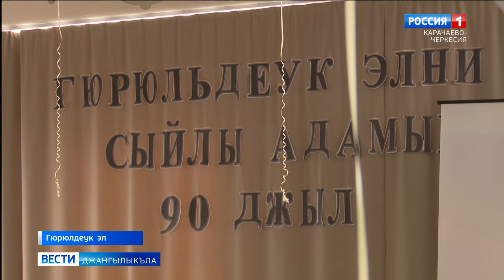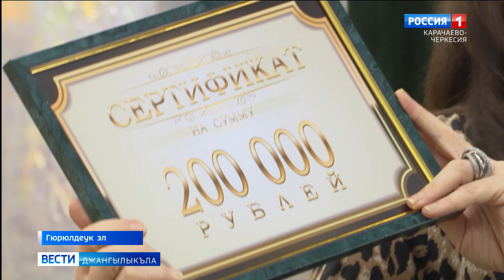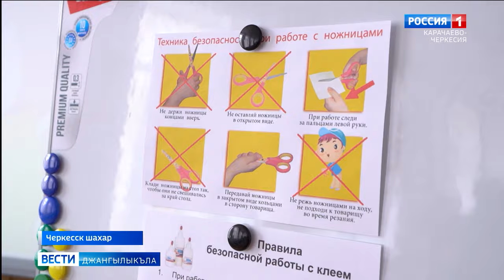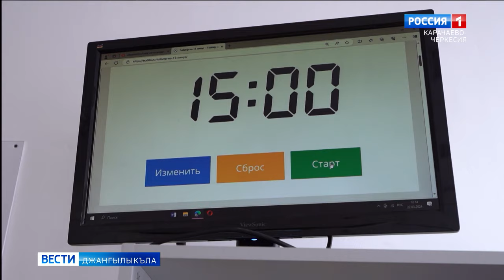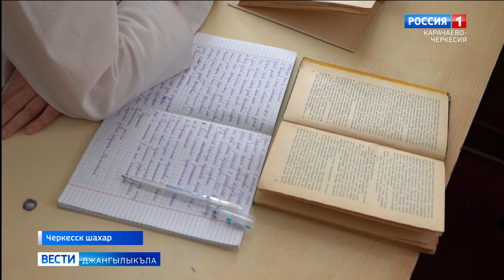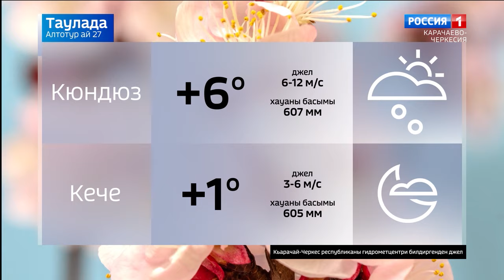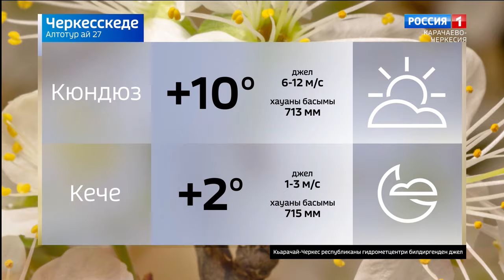Вести на карачаевском языке 27.03.2024